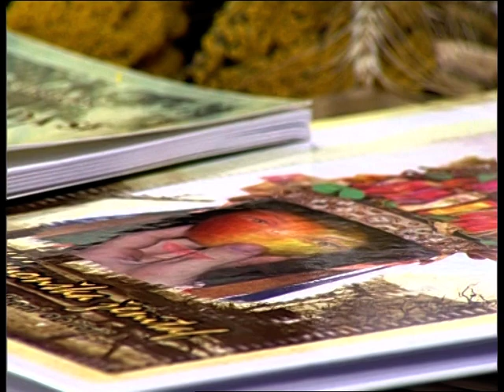''Glazbeni susreti Gorskog kotara'', udruga, gostovanje na Kanalu Ri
U kolovozu 2013. poznata udruga iz Gorskog kotara, ''Glazbeni susreti Gorskog kotara'' gostovala je na riječkoj televiziji Kanal Ri, povodom predstojeće 12. smotre svirača heligonki i malih instrumentalnih sastava Gorskog kotara. Predsjednik te udruge, istaknuti promicatelj goranske narodne baštine, Davor Grgurić, razgovarao je s novinarkom Dolores Vlahov Paulić, a u studiju je zasvirao na harmonici ''heligonki'' Dragutin Šporčić iz Kupjaka. U predstavljanju je sudjelovala i Dušanka Crnković iz Delnica, vrijedna članica Etno-udruge ''Prepelin'c'' Delnice.